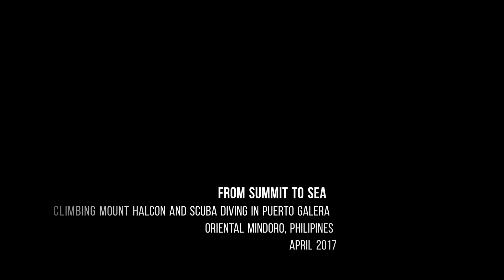Mount Halcon Climb X Scuba Diving Puerto Galera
Summit to sea adventure